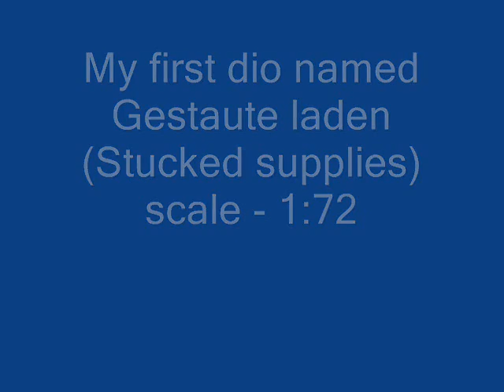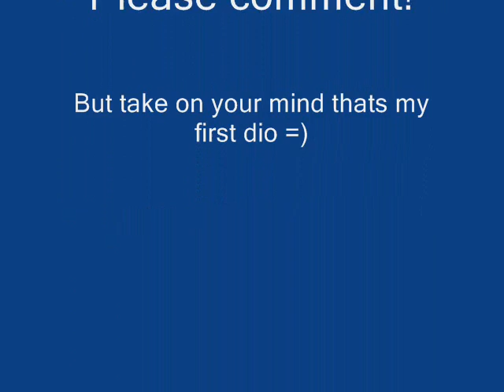1/72 Diorama "Zaseknuté zásoby" (my first dio)